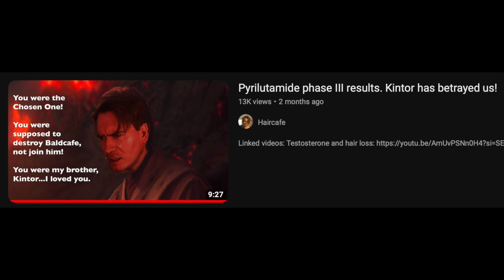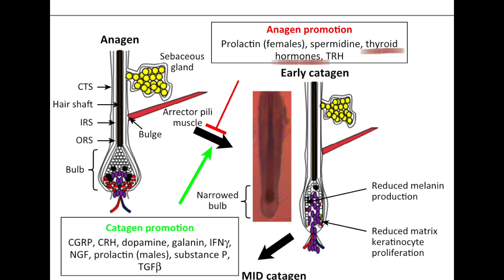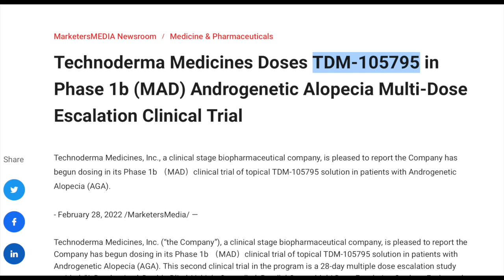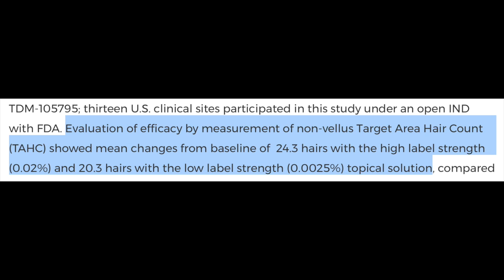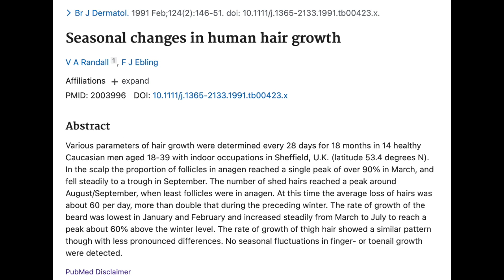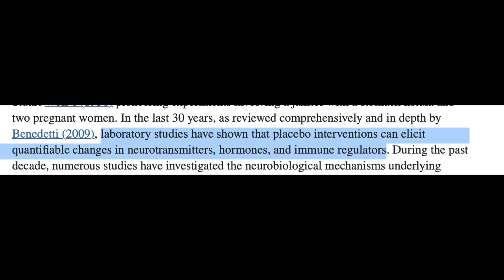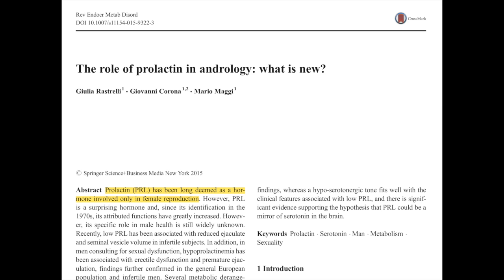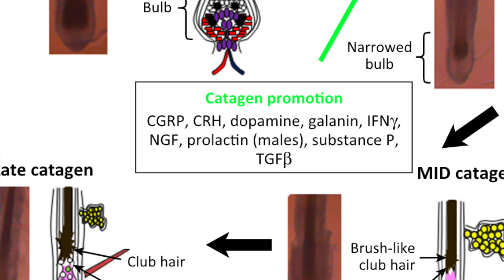TDM-105795, a new hair loss treatment that actually works!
Sources:
1. Inc HM. Positive Outcome from a Phase Ib Study in Australia Treating Patients with Androgenic Alopecia. Accessed January 15, 2024.
2. Medicines T. Technoderma Medicines Initiates TDM-105795 Androgenetic Alopecia Phase 2 Clinical Trial. Accessed June 4, 2023.
3. Medicines T. Technoderma Medicines Phase 2 Clinical Trial of TDM-105795 Demonstrates Hair Growth in Androgenetic Alopecia. Accessed February 6, 2024.
4. Randall VA, Ebling FJ. Seasonal changes in human hair growth. Br J Dermatol. 1991;124(2):146-151. doi:10.1111/j.1365-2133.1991.tb00423.x
5. Billoni N, Buan B, Gautier B, Gaillard O, Mahé YF, Bernard BA. Thyroid hormone receptor beta1 is expressed in the human hair follicle. Br J Dermatol. 2000;142(4):645-652. doi:10.1046/j.1365-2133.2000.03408.x
6. Miller FG, Colloca L, Kaptchuk TJ. The placebo effect: illness and interpersonal healing. Perspectives in biology and medicine. 2009;52(4):518. doi:10.1353/pbm.0.0115
7. Li JJ, Mitchell LH, Dow RL. Thyroid receptor agonists for the treatment of androgenetic alopecia. Bioorg Med Chem Lett. 2010;20(1):306-308. doi:10.1016/j.bmcl.2009.10.109
8. Rastrelli G, Corona G, Maggi M. The role of prolactin in andrology: what is new? Rev Endocr Metab Disord. 2015;16(3):233-248. doi:10.1007/s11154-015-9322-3
9. Hernandez I, Bott SW, Patel AS, et al. Pricing of monoclonal antibody therapies: higher if used for cancer? Am J Manag Care. 2018;24(2):109-112.
10. Al-Chalabi M, Bass AN, Alsalman I. Physiology, Prolactin. In: StatPearls. StatPearls Publishing; 2024. Accessed February 7, 2024.